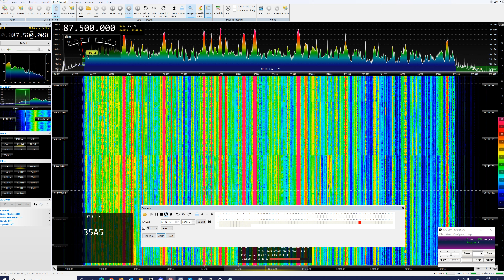[SpE] 7Jul22 TUR Radyo Cinar-Yalova, Gebze/Gazi Dagi 87.5